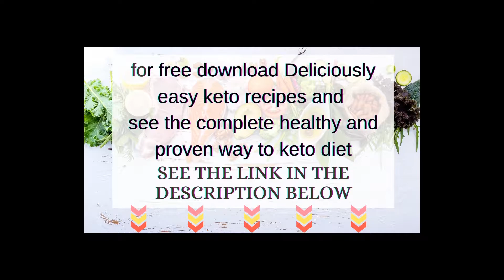recipe for Keto Sandwich Bread - 90 second bread🍞 keto grilled topping!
This is how to make the best healthy and easy recipe for Keto Sandwich Bread
This is a recipe for Keto Sandwich Bread
here we will show you how a very easy way to process and are presented very quickly

Keto Sandwich Bread
Preparation time: 2 minutes
Cooking Time: 2 minutes
🍽 Servings: 1

Ingredients:
1 large Egg
2 Tbsp Heavy Cream
2 Tbsp Coconut Flour
2 Tbsp Olive Oil
1/2 tsp Baking Powder

Procedure:
1) Pour olive oil into a microwave-safe dish, coating the bottom and sides evenly.
2) Add in egg and heavy cream. Beat until well mixed.
3) Stir in coconut flour and baking powder.
4) Spread the batter evenly into the dish with a rubber spatula.
5) Cook in the microwave for 1-2 minutes or until a toothpick inserted in the middle comes out clean.

🔴 RECOMMENDED VIDEOS

✅To see how to start the keto diet you can watch it here:

• Keto Curry Spiked Tuna and Avocado Salad
• recipe diet food
• diet food recipe at home
• healthy dinner recipes
• healthy recipes tasty
• recipe diet
• weight loss diet
• diet breakfast recipes
• recipe keto
• how to make keto recipe
• how to make diet food
• easy diet plan for weight loss
• low calorie breakfast
• healthy recipes tasty
• easy keto diet recipes
• recipes
• easy recipe keto
• easy recipe keto dessert
• easy keto recipe for beginners

🔎 VIDEO OUTLINE 🔎
If you are ready and curious to feel the benefits of how to diet a healthy and proven now. You can get a customized keto meal package for just three cinema tickets.

P.S. Remember that you are covered by their 100% satisfaction guarantee.

That is easy. If, for any reason or no reason at all, you don't like your special meal plan, you will get a full and immediate refund.

In other words, by claiming your special meal plan today, you have nothing to lose and a lot to gain (except fat!).